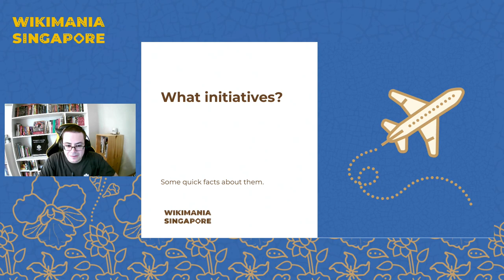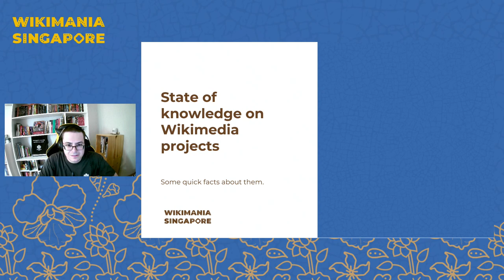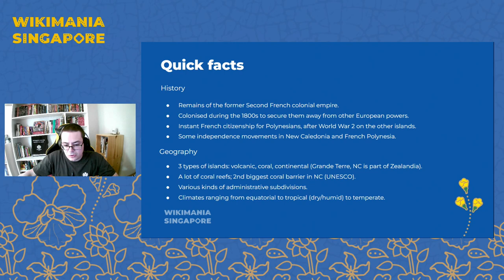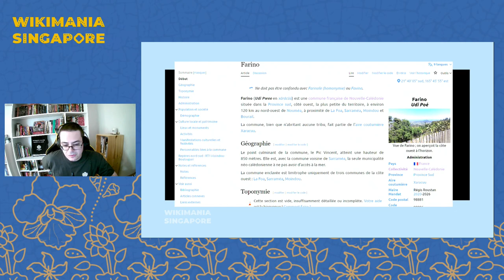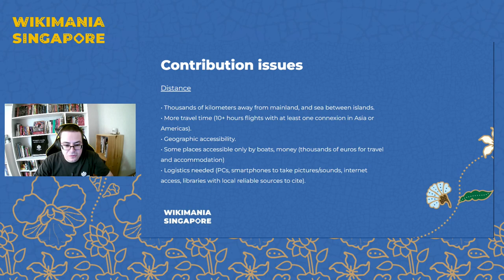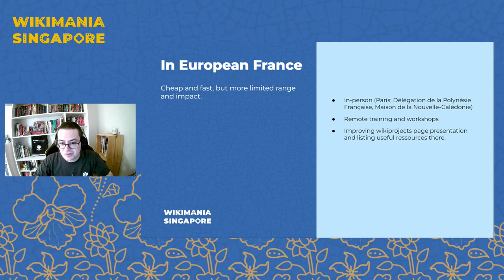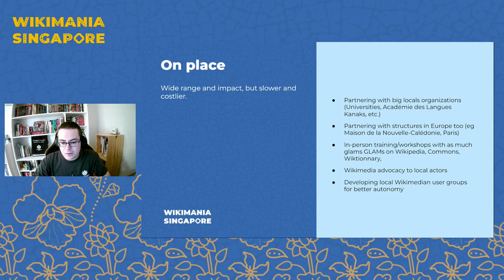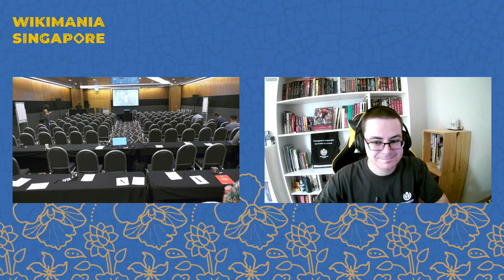Challenges of Developing Groups in French Overseas Territories in the Pacific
Full title: The Challenges of Developing Knowledge and Local Groups in French Oversea Territories in the Pacific

France has oversea territories in the Pacific territories that have less coverage on Wikimedia projects than on European mainland. How to fix it?

France has four oversea territories (ex-colonies) in the Pacific: New Caledonia, Wallis and Futuna, Polynesia, and Clipperton. Although they are culture-rich and got some autonomy, it's not the case of the content dedicated to them on projects, such as Wikipedia, which is underdeveloped in about every topic. Worse, their semi-autonomous status excludes them from the reliable website references usually used to write on regular French départements! And most of the project users don't inhabit these territories either.

In this conference, we'll see how colonization impacted the production and accessibility for knowledge. We'll also analyse if previous initiatives by the Wikimedia France in French oversea territories could be reproduced there to fix this knowledge inequity and develop local communities with some autonomy from the metropolitan territory.

Presenter: J. N. Squire